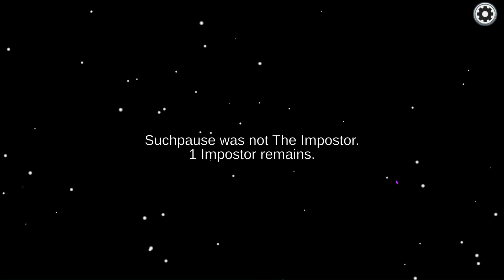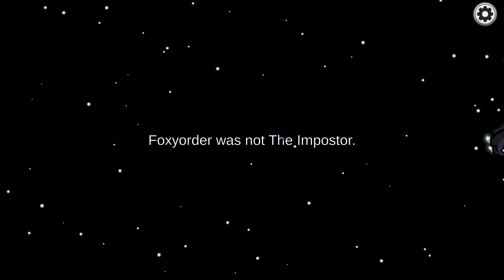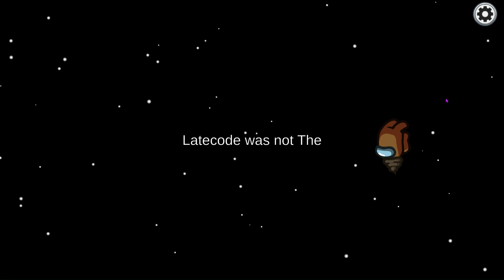Can't believe you've done this - Among Us